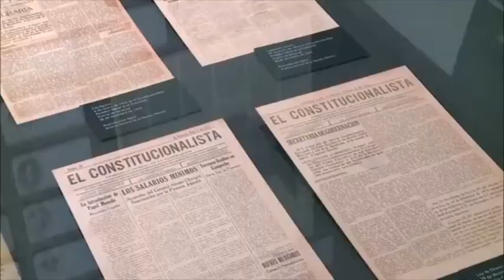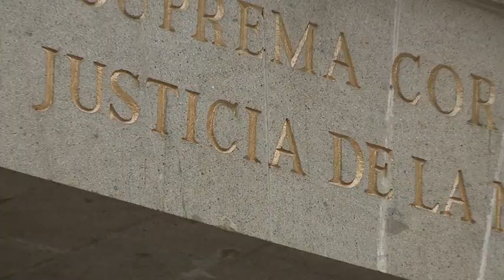¿Cómo funciona el poder judicial?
¿Cómo se conforma, quién lo representa y cuántos miembros lo componen? ¿Cuántos jueces hay?